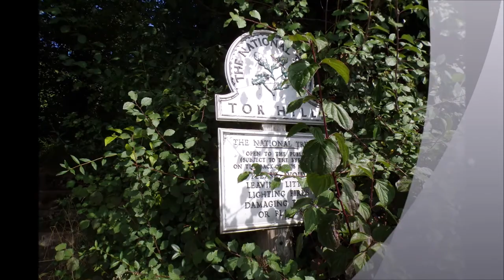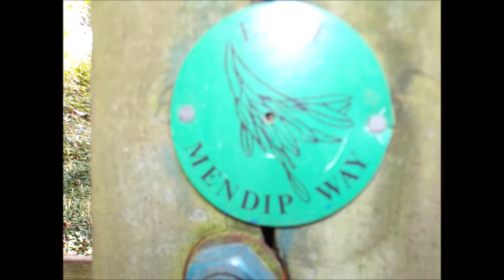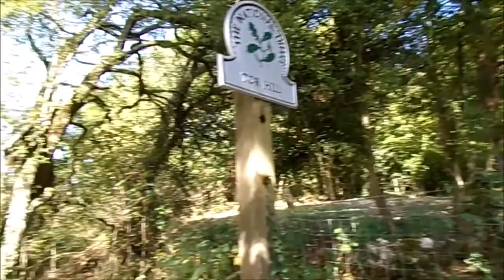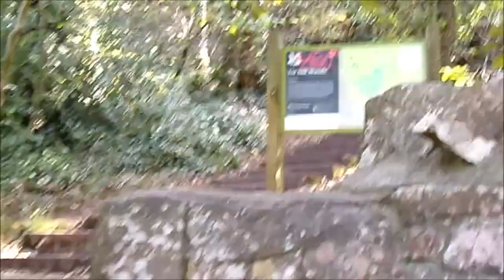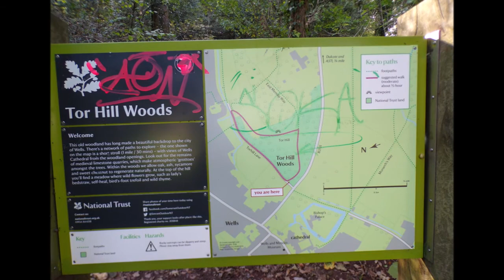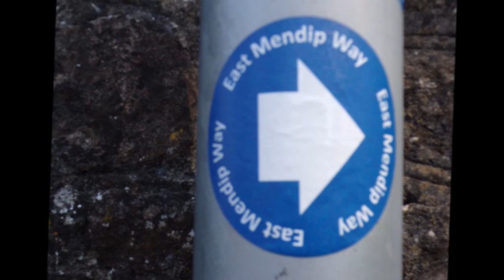Sheila's Visit to Wells, Part V,' Tor Wood'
After leaving the Wells Golf Course area I followed a drove for a short while and then a main road which was heading into Wells but I soon spotted the sign to Tor Wood There were great views over to the Vale of Avalon, Glastonbury Tor and signs of alternative walks lower down, one of which I have done before on a previous visit from the Bishop's Palace---also known as The East Mendip Way. However, once in the wood I was disappointed regards this section because it was fenced off and had a massive quarried area full of freight containers occupying the hill top---Anyway after bumping into a few fellow walkers for a brief chat I entered the wood and then made my way down the Tor steps arriving at the little lane where I started several hours earlier...The large woolly cows with massive horns were still munching in the paddock field.Great views of the Wells Cathedral greet me and I make my way back to eventually visit the cathedral. a good day...Part VI to follow and the last video of this walk. However, there are gaps because on several occasions I forgot to press the record button---I am also still trying to manage this Kodak camera---so apologies for swing and sway etc. at times.